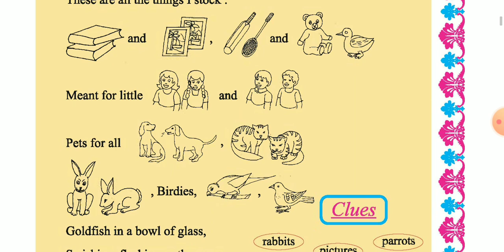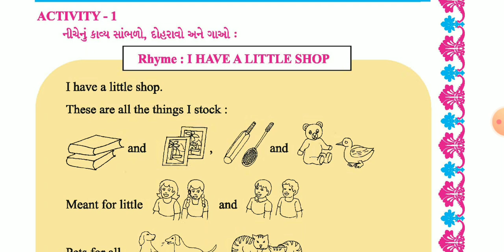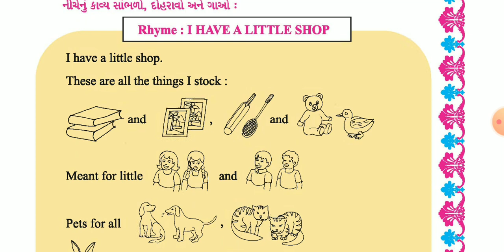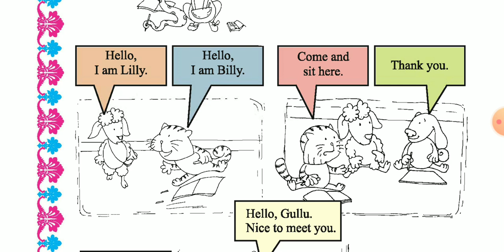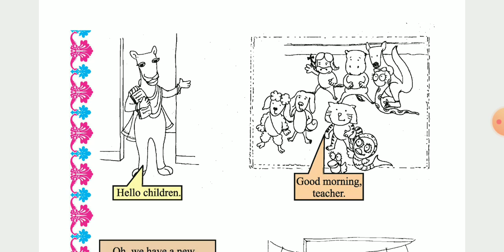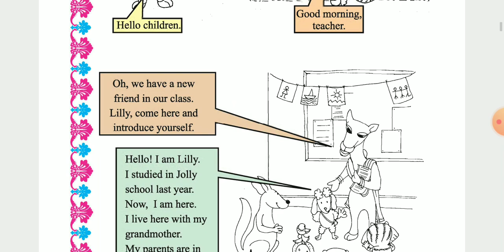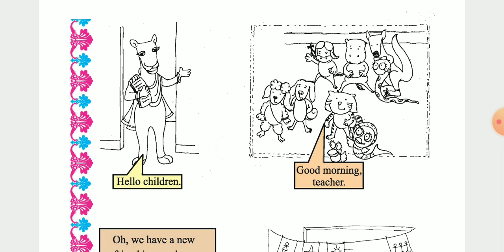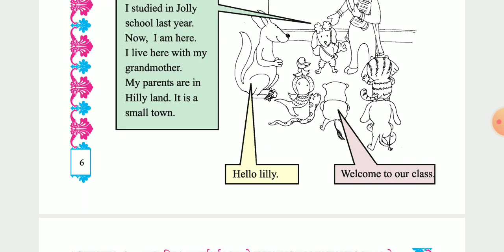STD:5 (GUJ.MED) | ENGLISH | TEXTBOOK | LITTLE STEPS ONE TWO THREE | TEACHER : MR. SAGAR CHAUHAN